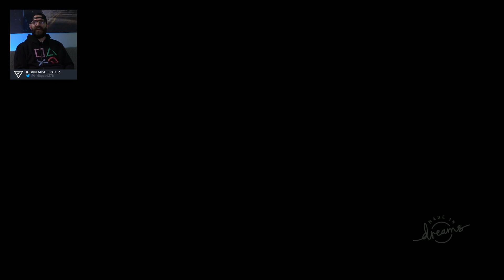Bend Plays: The Land of Lost Dreams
We celebrated the launch of Media Molecule's newest spooky content, All Hallows' The Land of Lost Dreams! *Recorded on Friday, October 21, 2022. Catch us live every Friday at 5PM PT

Follow Bend Studio on your favorite social platform!